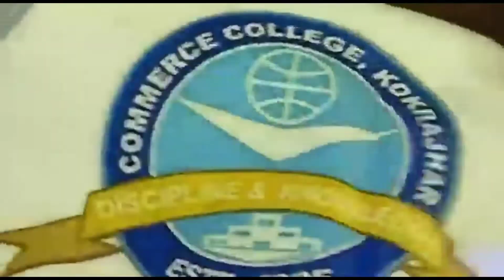Kabir Singh ll video new post viralvideo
Kabir Singh new video new song new status Kabir Singh 2022 Kabir Singh fan Kabir Singh

Sad